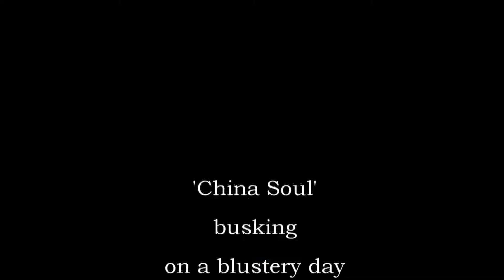Busker "China Soul" in Bristol (UK) - April 2017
This is a Busker called "China Soul" singing "Don't think twice, it's alright" on the City Centre on Bristol, (UK) in April 2017.
Edited with CyberLink PowerDirector v9